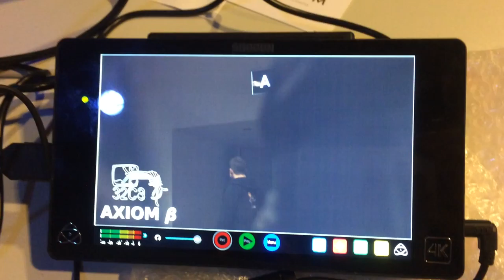Hacking on an early Apertus Axiom Beta at 32C3